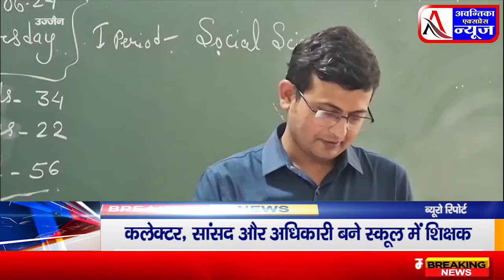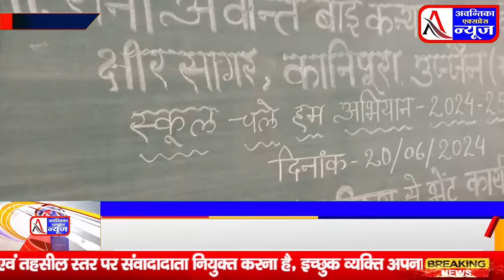स्कूल चले अभियान कविताएं और साहित्य हमे सिखातें है जीवन जीने का तरीका : कलेक्टर श्री नीरज कुमार सिंह